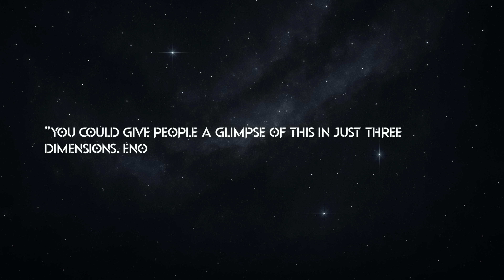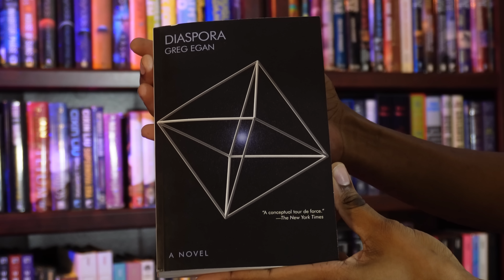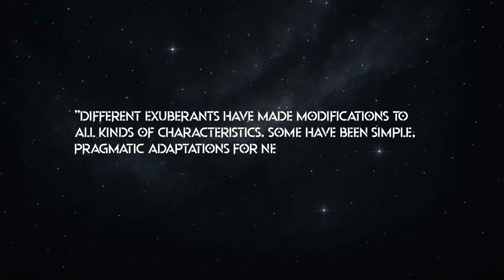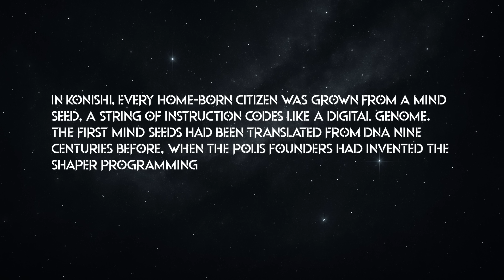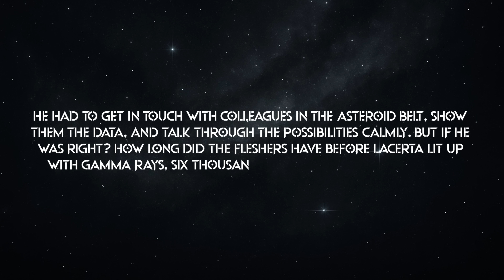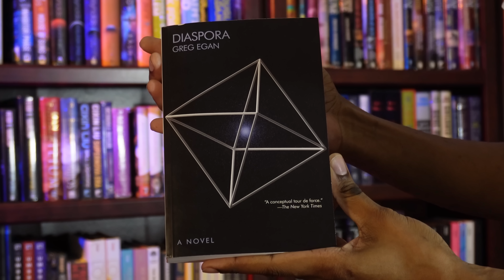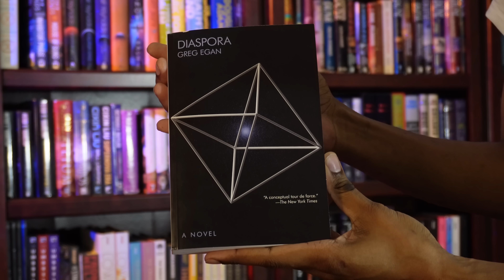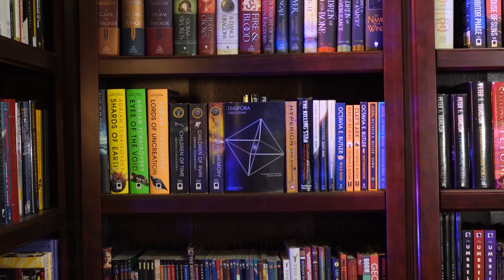The Minds That Left Reality | Diaspora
Greg Egan’s Diaspora is one of the most ambitious and mind-bending science fiction novels ever published. It came out in 1997 and originally started as a short story called “Wang’s Carpets.” That story ended up as a chapter in the novel. Diaspora is: dense, smart, and way ahead of its time.
This is hard science fiction to the core. Egan invents entire new branches of physics. He reimagines life, consciousness, time, space — even what it means to be human. The book doesn’t ease you in. There’s a glossary, invented physics theories like Kozuch Theory, and characters that don’t even have genders. But if you stick with it, what you get isn’t just a story,  it’s a look at what the future might actually become.
By the year 2975, humanity isn’t one species anymore. It’s split into three groups: Fleshers: The biological humans, including the “statics” (unchanged baseline humans) and all sorts of heavily modified versions — underwater people, gene-hacked thinkers, even “dream apes” who gave up speech to live closer to nature. Gleisners: AIs in robotic bodies that live in space. They care about the physical world and experience time like regular humans. They’re kind of old-school, still sending ships to the stars, trying to build things in real space. Citizens: These are digital minds that live entirely in simulated worlds called polises.

🎨 Art: Adobe Licensed.

🎥 Mentioned Videos